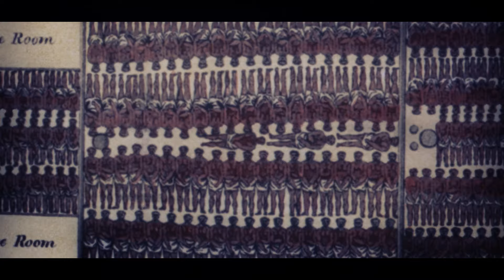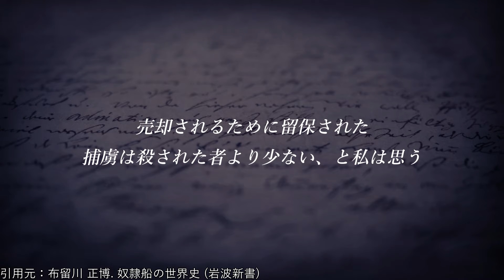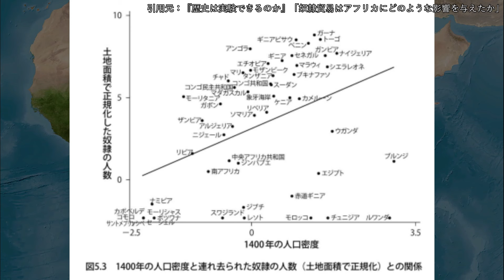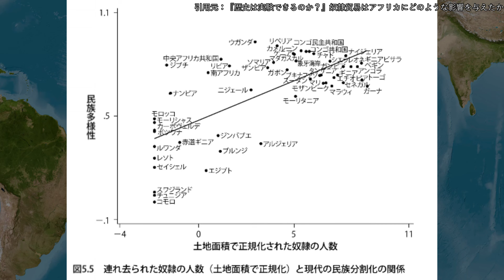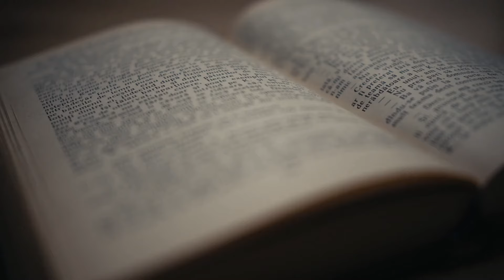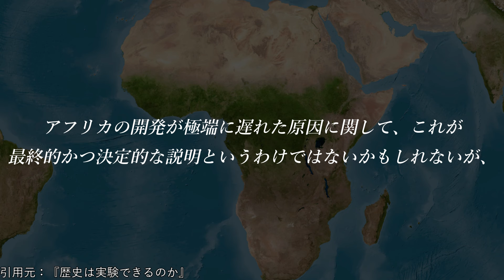奴隷をヨーロッパ人に売り続けたアフリカの王国の歴史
人類史上最悪の取引とも呼ばれた奴隷貿易。

ヨーロッパの国々は、アフリカ大陸から奴隷たちを連れ出し、アメリカ大陸やカリブ海の島々で経営するプランテーションで強制的に働かせました。

当時ヨーロッパ人たちに奴隷を売りつけていたのは、同じアフリカ人でした。この時代には奴隷を売ることで繁栄したアフリカの王国もあります。

しかし、一時的には利益を得たものの、奴隷貿易による被害は、その後アフリカが発展しない大きな原因にもなったのです。

奴隷を売り続けたアフリカの王国の末路とは。奴隷貿易はアフリカにどんな悪影響をもたらしたのか。

奴隷貿易の歴史を見ていきます。

◆参考文献
『歴史は実験できるのか：自然実験が解き明かす人類史』「奴隷貿易はアフリカのどのような影響を与えたか」

『改訂新版　新書アフリカ史』宮本正興 (編集), 松田素二 (編集)

1994年生まれ。フリーランス国際協力師。早稲田大学卒。

①Shutterstockから引用している写真は、Shutterstock.comの許可を得ています。下記リンクから登録すると4,000円分のAmazonギフトカードが入手できます。

②下記リンクから素材サイト『Artlist』に登録すると、2ヶ月分が無料になります。

特別な言及がない限り、動画内に登場する写真や映像は視聴者の理解を助けるために使用しているものであり、写真や映像に映る特定の個人や団体、場所、物品等と動画の内容を必ずしも結びつけるものではありません。また、写真や映像に映る人物の肖像権を侵害する目的はありません。

このYouTubeチャンネルは、Amazon.co.jpを宣伝しリンクすることによってサイトが紹介料を獲得できる手段を提供することを目的に設定されたアフィリエイト宣伝プログラムである、Amazonアソシエイト・プログラムの参加者です。